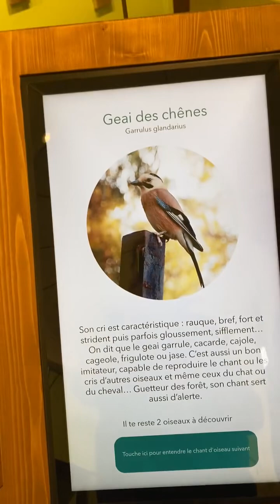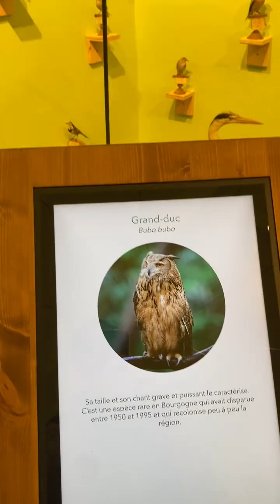UNE MAGNIFIQUE COLLECTION D’OISEAUX EMPAILLÉS IL Y A PLUS DE 100 ANS.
Plus de 200 oiseaux ont été empaillés il y a plus de 100 ans ! La collection est désormais exposée à la maison des patrimoines de Matour (Saône-et-Loire–France).
Explications avec Alain Guérin, membre des Amis du Manoir, au micro de Jean-Noël Deparis.